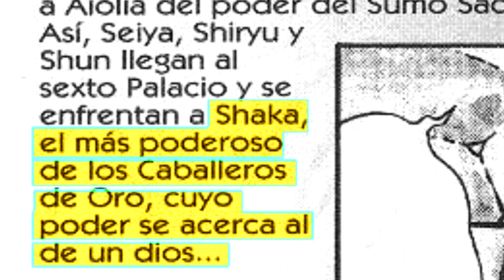Por qué Aioria es igual de poderoso que Shaka | Análisis y opinión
Según la enciclopedia Taizen, Aioria de Leo es el menos habilidoso de entre los 12 Caballeros de Oro. Eso no le ha impedido sobresalir como uno de los más poderoso de su rango en el manga, tanto así que hasta se enfrentó de igual a igual contra Shaka de Virgo, el hombre más cercano a los dioses, aquel cuyo cosmos supera al de los 12 Caballeros de Oro. Si te interesa saber por qué no te pierdas este video en el que anilizaré el verdadero poder de Aioria, el león dorado. Espero que les guste.